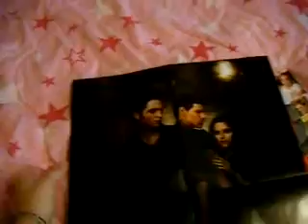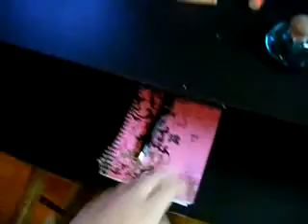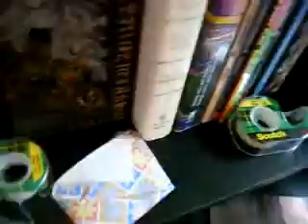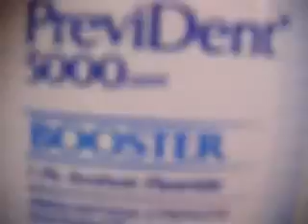My New Room!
i love my new house!